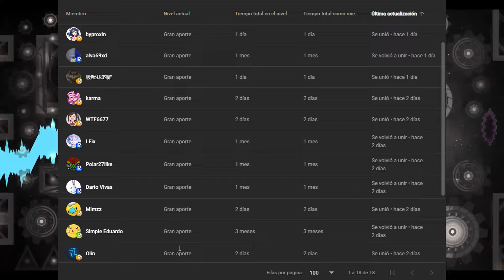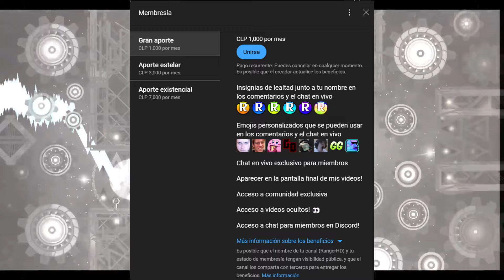La historia de los niveles imposibles en Geometry Dash